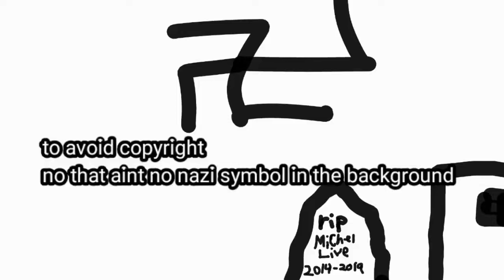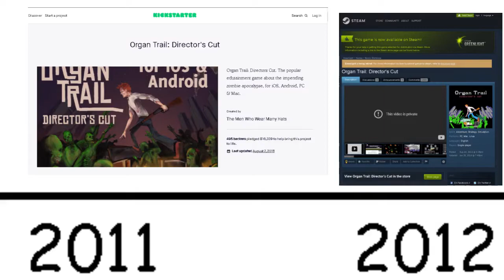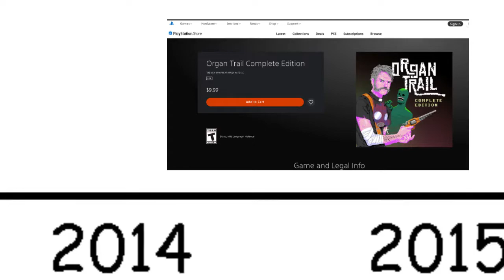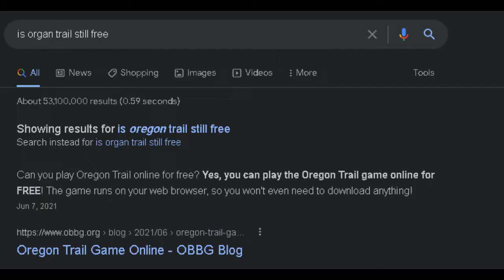(forgotten games) Organ Trail: Director's Cut (13)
backofthebusmedia micheltheeditor wiigamereviews forgottengames hi Obama people i'm Michel the editor but I decided to post my videos on here because pickle isn't posting often. please hit the like button in order to keep this series and Obama alive. if you wish to see the playlist podcast
*please notice: I forgot to add the BTBM intro, this series is associated with Back of The Bus Media.